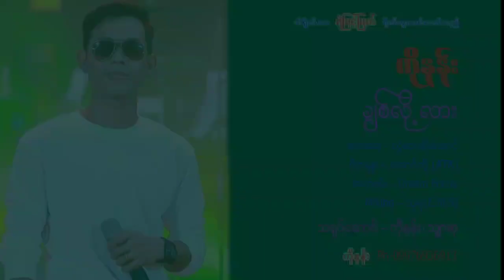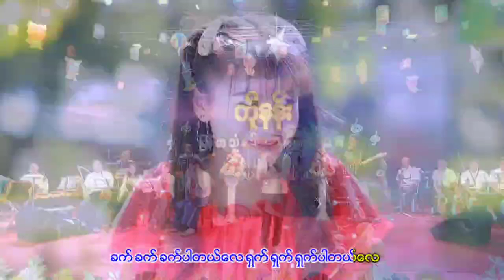ချစ်လို့လား - ကိုနန်း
​Song Name -  ချစ်လို့လား
Artist            - ကိုနန်း
Composer   - တွံတေးစိုးအောင်

International Streaming Link 👇
@Yemyint Myat Official  ကနေ သီချင်းကောင်းကောင်းလေးတွေ